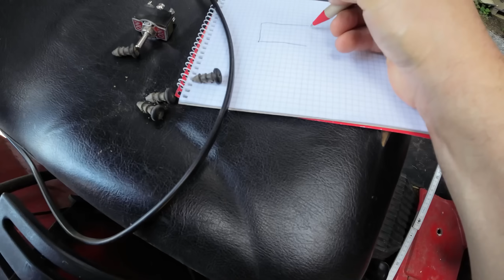Projektstart Yanmar Umbau - Steckdose Hydraulik - Kleintraktor Ölwechsel Wartung Gelenkwellenschutz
Vielen Dank fürs ansehen. Lg Max

Meine Wunschliste:

Produkte aus dem Video:
KFZ Steckdose
KFZ Kabel
Sicherungshalter mit Kabel
Mein 3D Drucker

Ihr zahlt natürlich nicht mehr. Danke euch :)